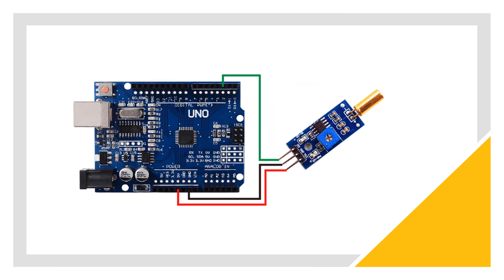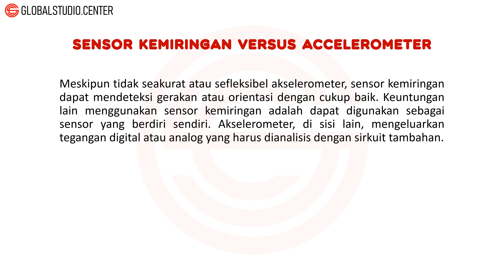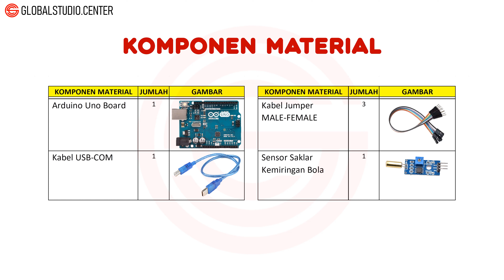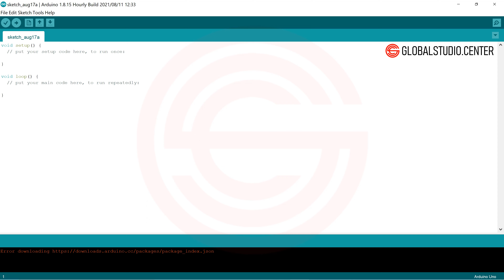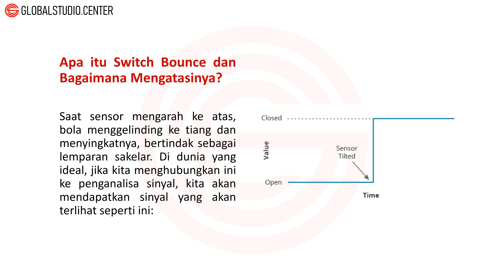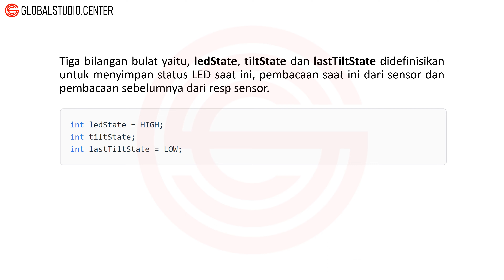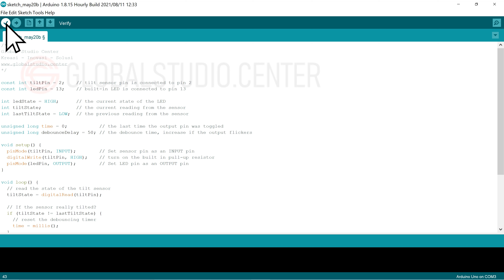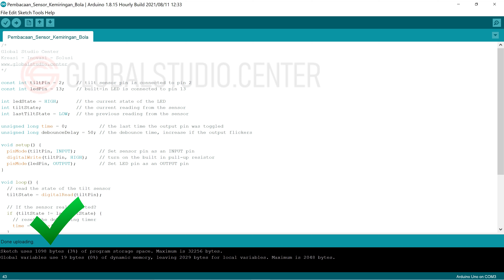Seri Arduino - 059: Sensor Saklar Kemiringan Bola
Global Studio Center

Jika kita ingin mendeteksi ketika ada sesuatu yang dipindahkan, dimiringkan, atau diguncang tanpa masuk ke kerumitan akselerometer, sensor kemiringan bola mungkin merupakan pilihan termurah.